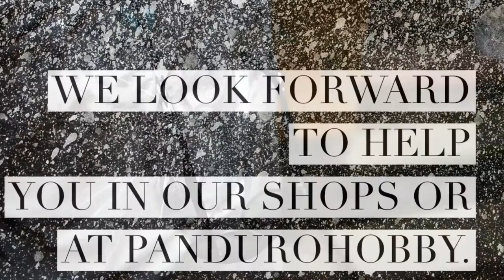DIY COOL SUNGLASSES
DIY by panduro hobby how to make cool summer Stuff